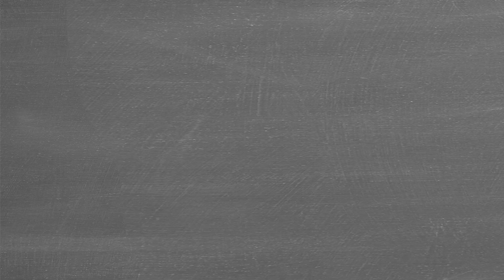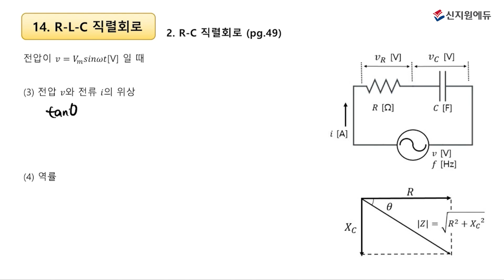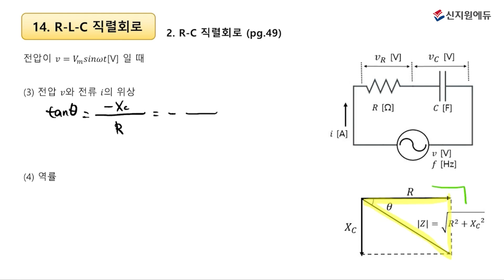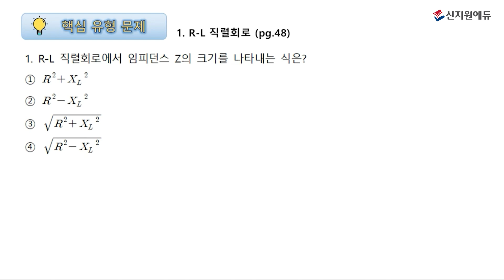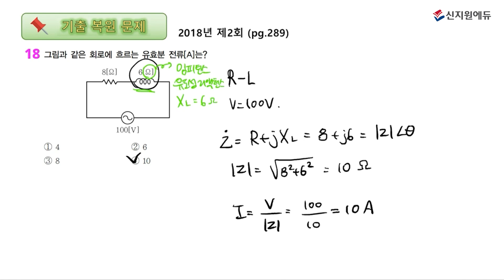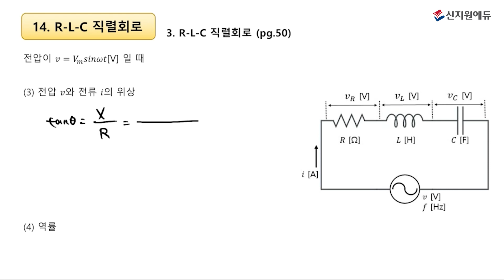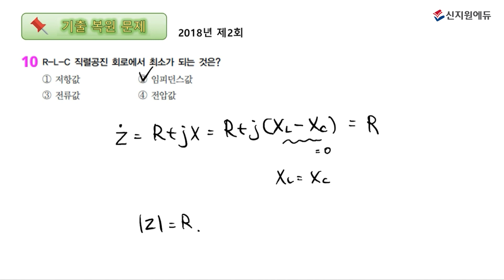[신지원에듀] 2023 전기기능사 필기_전기이론 14강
강의  : 조은비 선생님